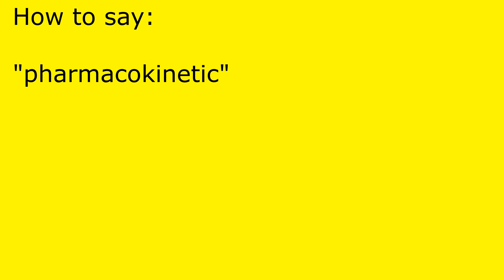How to pronounce pharmacokinetic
pharmacokinetic pronunciation.